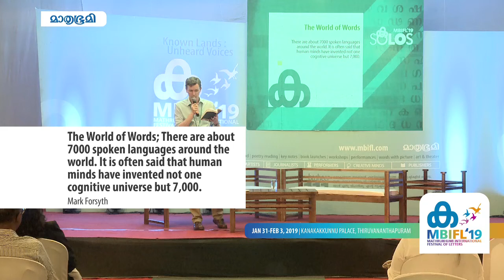The World Of Words | Mark Forsyth - MBIFL 2019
There are about 7000 spoken languages around the world. It is often said that human minds have invented not one cognitive universe but 7,000. A solo talk by Mark Forsyth on "The World Of Words".

The opinions, beliefs and viewpoints expressed by the speaker in this video are the speaker's own, and not of Mathrubhumi International Festival Of Letters 2018 or The Mathrubhumi Printing & Publishing Co. Ltd.